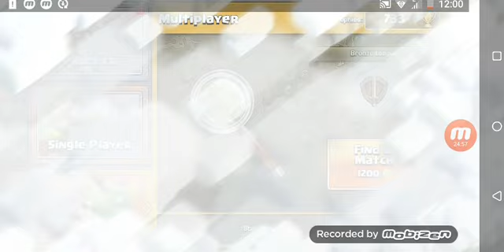Coc:first time ko Mag private server hirap|ceejey ramos